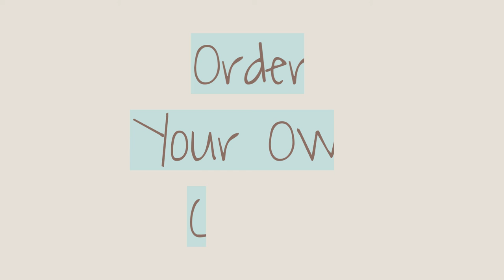Needle Felted Animals - Corgi - Dog Replica, Gift for Dog Lovers, Dog Memorial